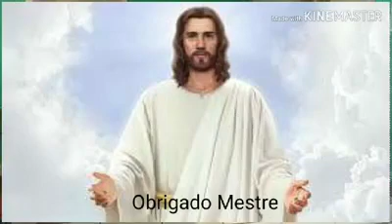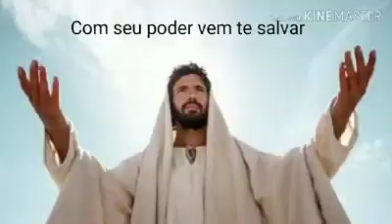NUNCA DESISTA! Gratidão ao Mestre Jesus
Nosso livro A MOÇA DA MOTO já está disponível em eBook para ser baixado no seu celular. Leia os primeiros capítulos gratuitamente acessando o

BOA LEITURA!

"Quando em teu viver há momentos de angústia
E paz não consegues ter,
Busque a Luz de Jesus, teu abrigo seguro,
Pois Ele vem te valer!"